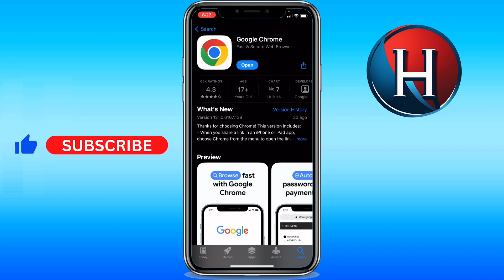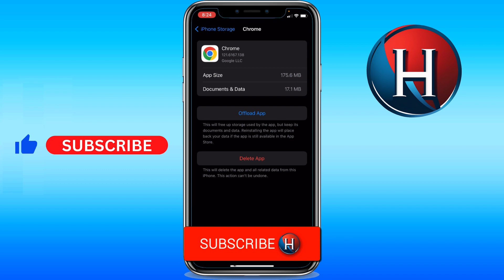How to fix download pending on Chrome mobile [2 METHODS] (FULL GUIDE)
You'll learn how to fix download pending on chrome mobile. Enjoy!